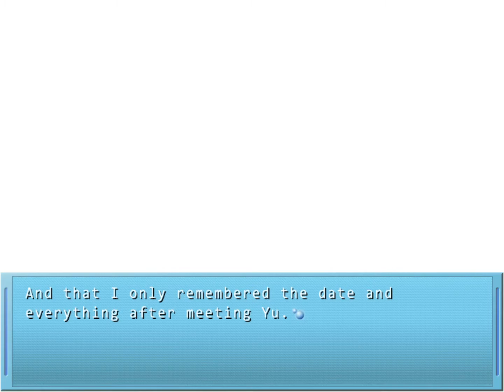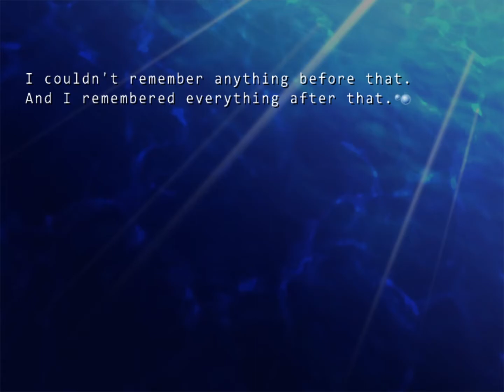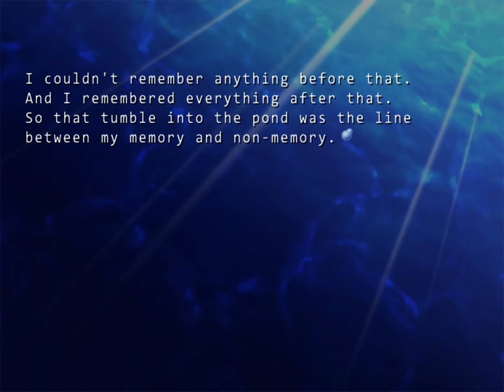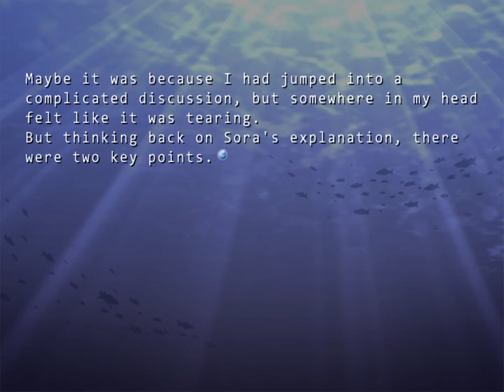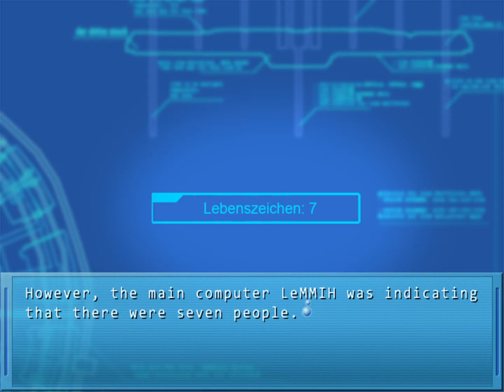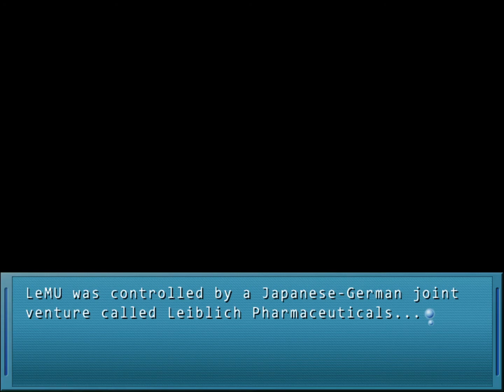Ever 17 // Episode 012: Yu make me sick!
A guide-assisted run where I read all the text and attempt German poorly. First pass on The Kid's run, and we're gunnin' for Yu!

Last episode: We met a new character, Sara!  Things seem the same, but just a little different... Where's Coco?

(side note: I streamed this to a  bunch of friends so if I start to make an aside, just pretend I am talking to a ghost, sorry)